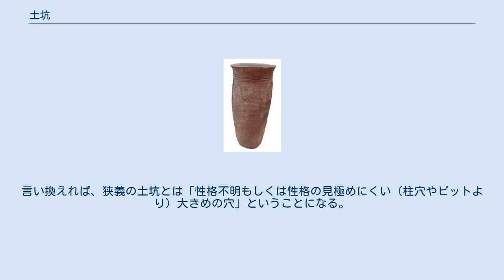土坑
土坑（どこう）とは、発掘調査などの際に確認される遺構のうち、人間が土を掘りくぼめてできたと考えられる穴で性格が見極めにくいものを指す。
つまり遺構として検出されたとき、竪穴住居跡ないしその他の性格が明確な遺構と考えられるもの以外のものを「土坑」と呼び、調査の結果、性格の見きわめにくい遺構と判断された場合も「土坑」として取り扱われる。
 土坑を真上からみた場合の形状は円形、楕円形、方形、長方形、隅丸方形、隅丸長方形、不整形などがある。
 土坑を半分に断ち割って覆土（ふくど）の半分を取り除いていくと断面の形状が明らかになる。
断面全体の形状には筒状、フラスコ状、漏斗状などがある。
また、底面も平坦なもの、窪み・凹凸をもつものなど様々である。
 とくに規模の大きい土坑を大形土坑とよぶ場合があるが、明確な基準があるわけではない。
柱を建てるために掘られたとみられる小規模な土坑は、柱穴様土坑または柱穴様ピットと呼ぶことが多い。
なお、遺跡の時代や性格から考慮して、柱材を伴わなくても柱穴であることが確実視される場合（たとえば規則的にならぶ、柱の腐った痕跡があるなど）は、単に柱穴と呼び、土坑と区別することがある。
 半分に断ち割った際に、覆土を観察するが、それによって人為堆積か自然堆積かが判別できることが多い。
土坑墓の場合は一括埋め戻しの人為堆積が一般的であるのに対し、貯蔵穴の場合は自然堆積であることが多い（もっとも、使わなくなって埋め戻す場合も多いので人為堆積の例も少なくない）。
自然堆積の場合は、周囲の土砂が雨水のはたらきによって流れ込むことにより土層がレンズ状に堆積の様子がしばしば確認される。
 出土物（遺物や人骨）を伴わない場合、土坑の用途を決めることは実はたいへん難しい。
 たとえば、縄文時代の遺跡で、周囲に墓ないし墓域があり、径もしくは一辺が1m強、深さは平面規模に比べて浅く、底が平坦、さらに覆土が一括埋め戻しの人為堆積という条件が全部揃っていれば、仮に人骨が出土しなくても、屈葬の状態で葬送した土坑墓であることはほぼ間違いないと判断される。
日本列島の、特に山地や台地のように酸性土壌が卓越するような環境にあっては、骨のカルシウム分は何千年もの間にすっかり溶け出して痕跡がまったく残らないケースがむしろ一般的なのである。
 とはいえ、人骨や墓標（立石・列石・配石など）、あるいは化学分析の結果間違いなくヒトの遺体と判断された土壌試料のような決め手となる証拠がない場合、100%土坑墓だと断定することはできない。
他の用途に使用された可能性が全くないとは言い切れないからである。
 前節「用途による分類」で述べたように、用途によって土坑を分類することはきわめて難しい。
 そもそも人間が穴を掘るという行為には、埋葬、居住・避難、待ち伏せ狩猟（陥し穴）、保存・保管・貯蔵、ゴミ等の廃棄、排泄、飼育・養殖・栽培、取水・水汲み、調理、たき火、柱を建てる、石や碑を立てる…など、生活をより充実、便利、快適にする何らかの目的があってのことである。
趣味で穴を掘る人はごく稀であろうから、穴を掘ること自体が目的のケースはほとんどない。
したがって土坑には何らかの用途があったとみるのが常識的である。
 それが平断面の形状やこれまでの検出例などから、ある程度類推される場合もあれば、遺物の出土によって完全に特定できる場合もあり、逆に、まったく判断の付かない場合もある。
石器や土器が出土する場合には、その編年により、年代をある程度特定できても、有機体遺物に関しては酸性の土壌、高温多湿の気候、植物やバクテリアなどの活発な活動など、日本の場合は特に残りにくい条件が揃っているので、用途まではなかなか完全に特定できないケースが多い。
 土坑のうち、完全に用途が特定できる場合には「土坑墓」「貯蔵穴」のように、その用途に応じた名称で呼ぶことが一般的である。
言い換えれば、狭義の土坑とは「性格不明もしくは性格の見極めにくい（柱穴やピットより）大きめの穴」ということになる。